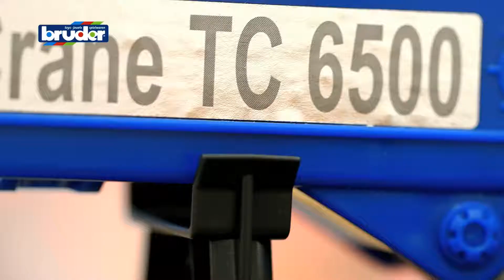Bruder - dienstvoertuigen - MAN TGS Kraanwagen met licht en geluid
Om de bouwwerkzaamheden te vergemakkelijken kun je deze Bruder MAN TGS-kraanvrachtwagen met licht en geluid goed gebruiken.

Verlicht de werkzaamheden op de bouwplaats met deze Bruder MAN TGS-kraanvrachtwagen.
Deze superstoere wagen heeft ook licht en geluid, wat het spelen nog leuker maakt.
De kraan heeft een kleurencombinatie van wit en blauw en is gemaakt van kunststof. Het voertuig beschikt over licht en geluid.

Eigenschappen:

Superhandige Bruder MAN TGS-kraanvrachtwagen!
Deze kraanvrachtwagen is gemaakt van hoogwaardige kunststof.
Het voertuig beschikt over licht en geluid.
De kraan heeft een kleurencombinatie van wit en blauw.
Bruder-nr. 03770

Afmeting: 51x18,5x28 (LxBxH)
materiaal: Kunststof
Leeftijd: vanaf 3 tot 9 jaar